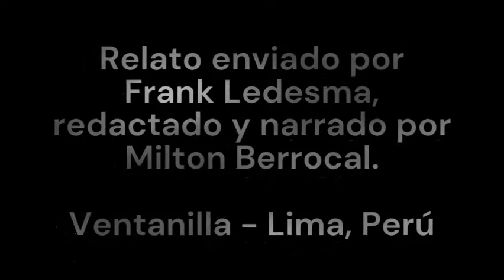La mujer fantasma de Ventanilla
Disfruta de las más MACABRAS historias e investigaciones sobre:
Misterios de Perú, Historias de terror en Lima, Relatos de Horror Perú, Anécdotas paranormales, Experiencias sobre sectas, Hospitales abandonados, Casas embrujadas, Cementerios embrujados, Culto a la Noche, El Grimorio de Riggs.

Investigaciones Ocultas es uno de los pocos canales que explora el mundo paranormal del Perú, recopilando las mejores historias de terror del Perú y del mundo.
Con tu suscripción ayudas a mantener en pie este macabro lugar donde se concentran los mas variados espectros y espantos del Perú.
Disfruta de este SHOW DE LO MACABRO.